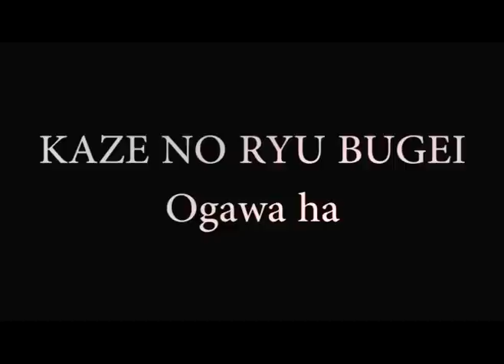Ogawa Ryu - Tokubetsu no Jugyou - Toritake - Brazil - Feb 2013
By Raoni Rosa - in Minas Gerais - Brazil